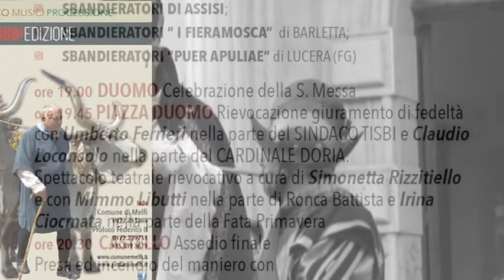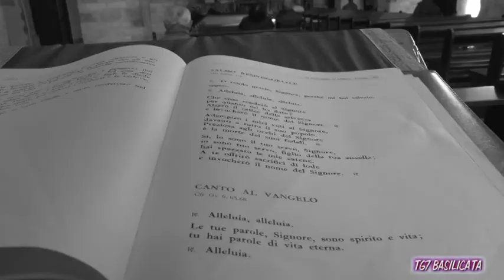TG7 Basilicata La Pentecoste a Melfi. Rievocazione giuramento di fedeltà.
Pro Loco Melfi